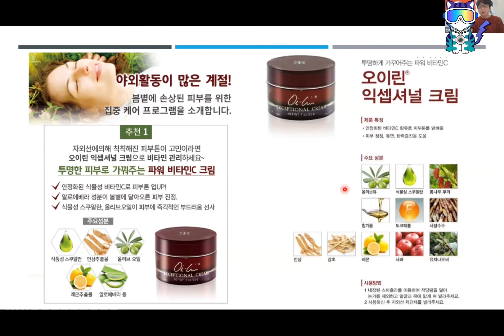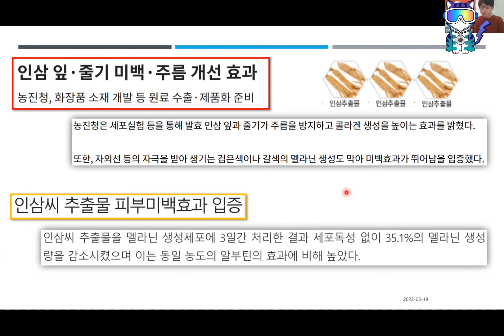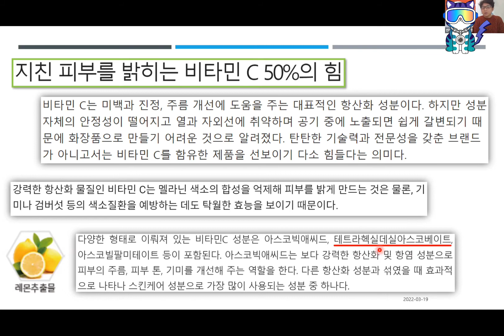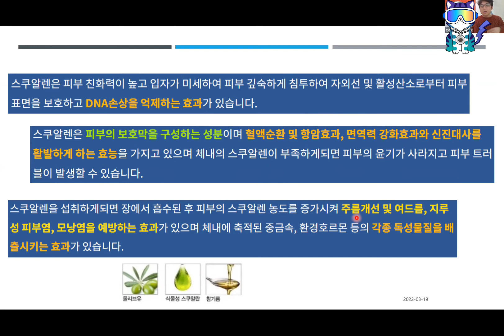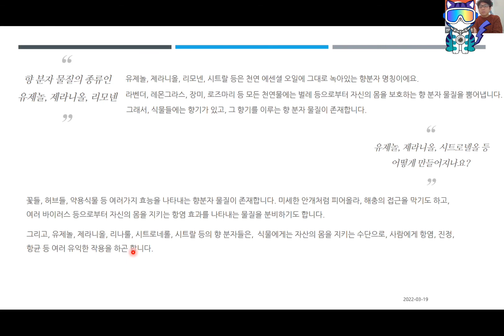Sunrider Exceptional Cream 썬라이더 익셉셔널 크림 : 파워 비타민C 크림